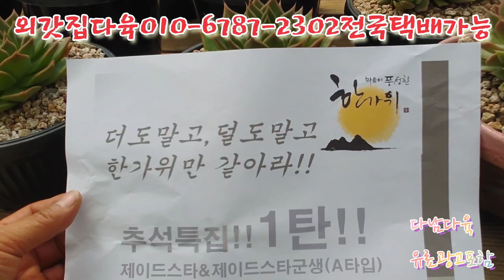제이드스타/제이드스타군생/A타입 외갓집다육010-6787-2302